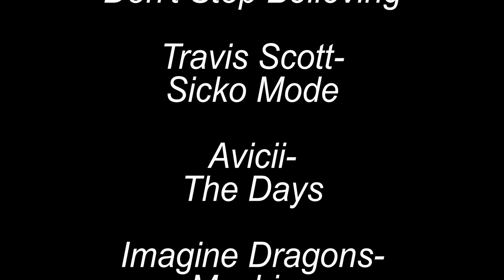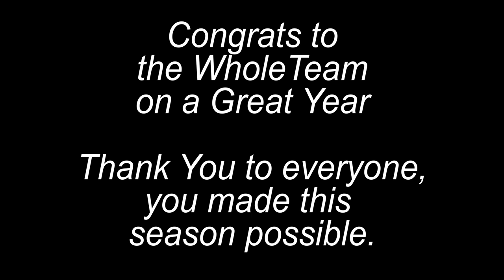Bellefonte Cross Country Fall Banquet 2020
Edited by Austin Melius

Songs:
The Days by Avicci
Machine by Imagine Dragons
Sicko Mode by Travis Scott
Don't Stop Believing by Journey